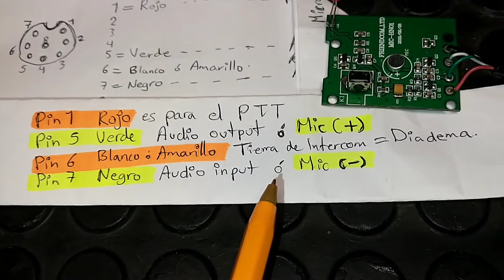microfono ICOM de 8 pines, como conectarlo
les voy a mostrar cómo conectar los cables de un micrófono de un radio icom, pero les adelanto que la conexión es la misma para la gran mayoría de micrófonos siempre y cuando ustedes tenga que conectar el Mic (+), el Mic (-) y las tierras correspondientes